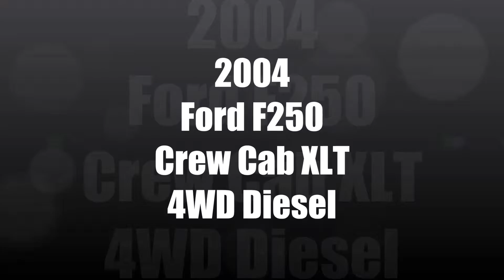2004 Ford F250 Crew Cab XLT 4WD Diesel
WOW!! 6.0L Powerstroke Diesel 4WD! Loaded with options including Power locks and windows, CD player, Keyless entry and Premium chrome wheels! Only 90,000 miles! Looks and runs like new! Each one of our vehicles has been inspected and serviced by our on-site ASE Certified Mechanics! We pride ourselves on selling only the finest vehicles, regardless of year/price/miles! Your new pre-owned vehicle is ready to drive!! Financing available!